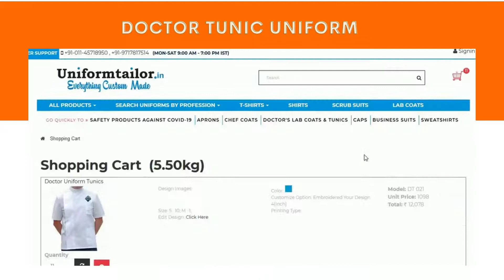How to customized Medical Tunic with Uniformtailor.in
How to customized medical Tunic with Uniformtailor.in with in few seconds
call us or whatsapp for more info or order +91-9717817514
or visit uniformtailor.in